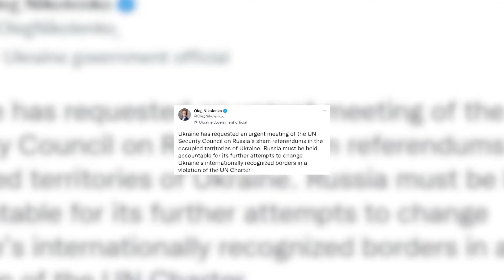Ucrania pide reunión urgente del Consejo de Seguridad ONU para tratar posibles anexiones rusas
El Gobierno de Ucrania ha pedido una reunión urgente del Consejo de Seguridad de Naciones Unidas para discutir la celebración de referéndum en los territorios ucranianos ocupados por parte de las tropas rusas. "Rusia debe rendir cuentas por sus nuevos intentos de cambiar las fronteras internacionalmente reconocidas de Ucrania en violación de la Carta de la ONU", ha instado el portavoz del Ministerio de Exteriores ucraniano, Oleg Nikolenko, en un mensaje publicado en su cuenta de la red social Twitter. Las autoridades prorrusas están celebrando referendos desde este viernes al próximo martes en las zonas ocupadas de Jersón, Zaporiyia, Donetsk y Lugansk, con el objetivo de que estas regiones se unan a la Federación Rusa. (Fuente: Imágenes Cedidas)